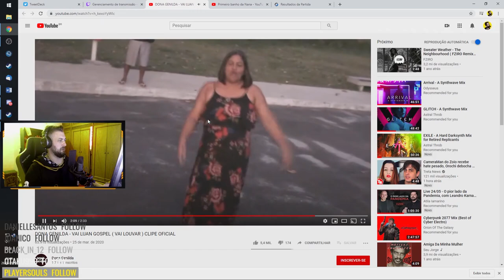TIME HABILIDOSO D+